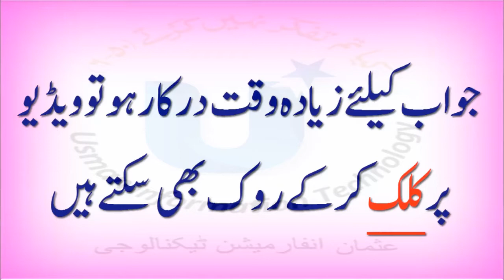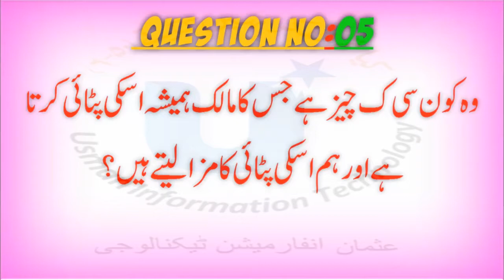COMMON SENSE TEST AND FUNNY RIDDLES IN URDU PAHELIYAN AND URDU BRAIN TEASERS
●▬▬▬▬▬▬▬▬▬▬▬ஜ۩۞۩ஜ▬▬▬▬▬▬▬▬▬▬▬●

M.Usman